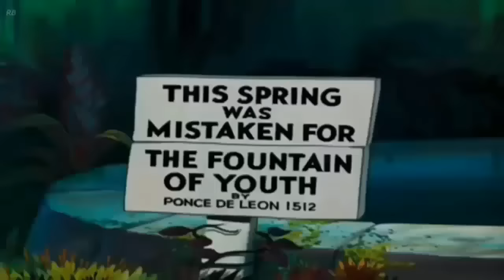La casa de mickey mouse en español capitulos completos nuevo 2018 part 12